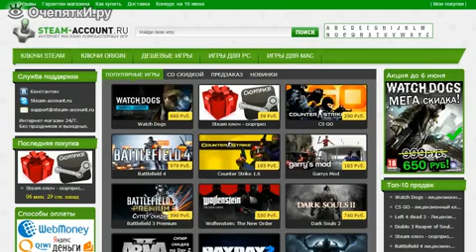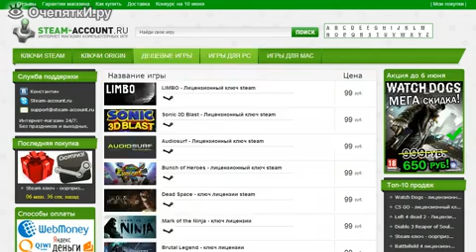Розыгрыш с экстрасенсом